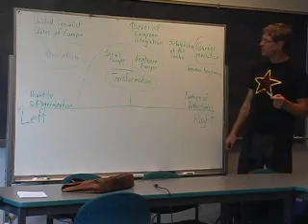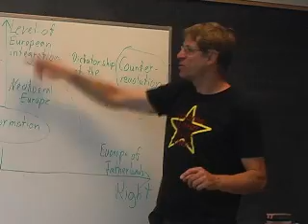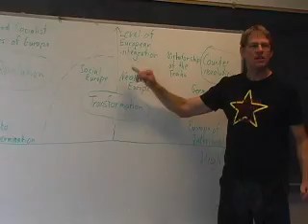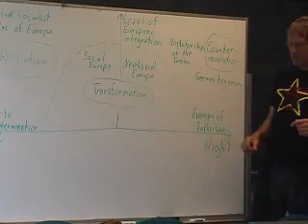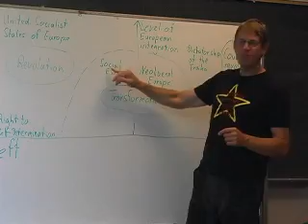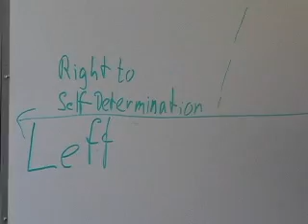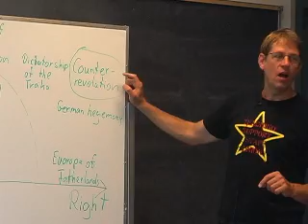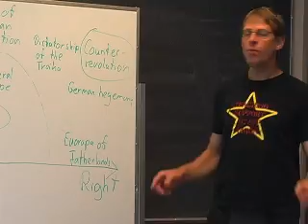Neo Liberal Europe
Ingo Schmidt, a director of the "World Peace Forum" 2012, describes, with a chart on a board, the political and economic axis of the European Union.
29 minute video